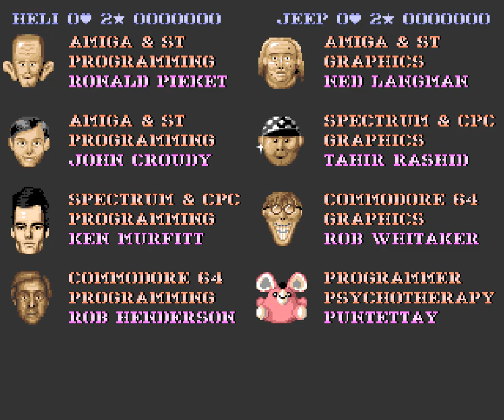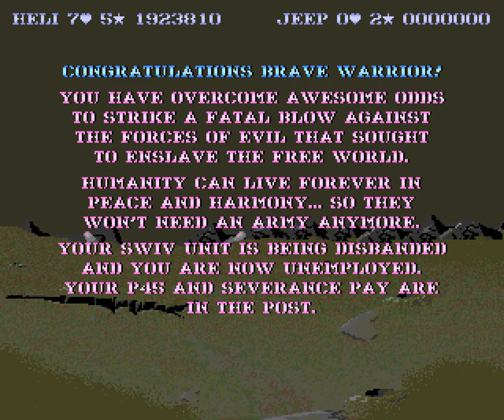SWIV Longplay (Amiga) [50 FPS]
Developed by Random Access and published by Storm in 1991.

Special Weapons Intercept Vehicle (SWIV) is an arcade shooter developed for multiple home computing platforms including the Commodore 64, Spectrum and Amiga. The game is a sequel to Silkworm, another popular shoot 'em up released a few years earlier that was remembered for it's asymmetrical multi-player with one player controlling an attack chopper, whilst the other drove along the ground in an armoured Jeep.

The premise here is very similar to it's predecessor, although the perspective has shifted from horizontal to top-down. Perspective aside, the objective remains the same; kill things to earn points and survive.

The helicopter can move freely over the battlefield and can avoid collisions with ground vehicles, whilst the Jeep must avoid ground clutter/obstacles but won't collide with aircraft. Both vehicles are armed with front-facing missiles that can only be upgraded by collecting power-up tokens dropped by Goose helicopters that appear periodically throughout the game.

The power-up tokens themselves can be shot to change the bonus that will be conveyed once collected. Perhaps the most useful of these is the spread shot that increases the cone of fire and is pretty much mandatory to survive in later stages of the game. Should you manage to shoot a power-up token fifty times then it will transform into a star that grants you eight-way simultaneous fire; great for hitting enemies from all angles but the shots lack any real power. I found that I couldn't switch back to the regular spread or cluster shots so had no option but to die to get rid of it.

One of the most distinctive features about the game is the complete absence of separate levels. Unlike most shooters, SWIV's gameplay is a single, uninterrupted level that loads progressively from the disk the further you get. The scrolling will occasionally stop as you take on a boss, but there is a complete lack of loading screens and is a really cool feature.

The other thing that stands out about SWIV is the crushing difficulty. Things start out easily enough, but the difficulty ramps up drastically after the first boss. The screen rapidly fills with enemies, many of which shoot multiple projectiles at you (some of which home in on you!) and it becomes almost complete luck when you somehow manage to survive some of the attack waves that you face. It's almost a relief when you manage to collect a force field bubble and get a few seconds to take a breather!

From a technical standpoint SWIV is certainly an impressive feat given the number of sprites that appear on screen at any given moment. However, on a stock Amiga 500 with 1mb of memory the game can slow down on a regular basis and the drop in frame-rate can make it very difficult to avoid oncoming enemies and bullets. There were numerous occasions where I would seem to explode at random; I even watched some of the recorded footage back and couldn't work out what killed me, so I can only conclude that certain sprites weren't rendering correctly when things got busy.

From an aesthetics view SWIV features some excellent graphics. The artwork is very detailed and all of the vehicle sprites are highly detailed and the animation of the helicopter rotor blades is a nice touch; everything about the artwork shouts high production values and this looks as good as any coin-op shooter of the day that you'd care to mention.

Perhaps even more impressive than the graphics are the sound effects. The game features some absolutely fantastic explosions and I remember my dad being particularly impressed when I used run this up on my A500 as a child! Even the smallest enemy meets it's demise with a massive conflagration and speaker-rumbling "kaboom"!

I remember that SWIV was probably the second or third Amiga game that I played and my Commodore 64 would be forever relegated to the attic. SWIV might be unforgiving, but it's still a great shooter and was certainly a showcase for what the Amiga could do at the time of release.